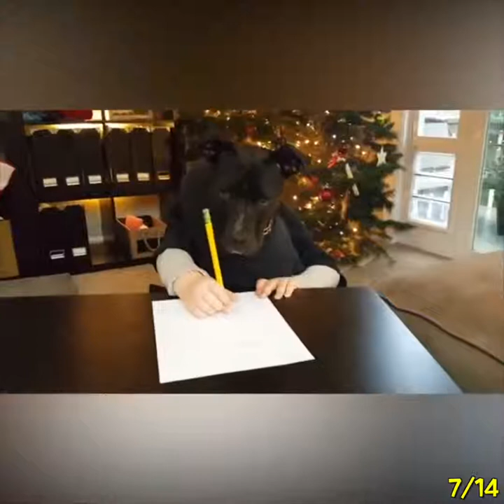Dogs with human hands - The funniest video you will see today 😂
Title : Dogs with human hands -  The funniest video you will see today 😂
Videos were collected and edited by Gyo Funniest

Have Fun